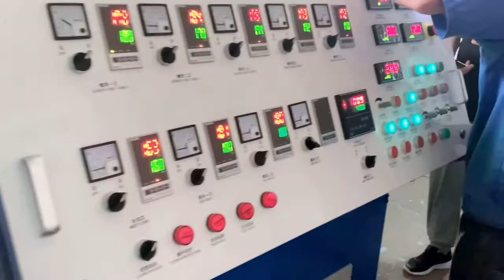600kg/hour high capacity pvc recycling granule/pellet machine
Ms Beryl

The PVC granulator machine can be used for rigid PVC powder, flexible PVC powder, transparent PVC granulation.
The PVC pelletizing machine consists of  SJSZ 65/132 conical twin screw extruder,  mould, pelletizer, air transport pipeline, vibrating screen and silos.
The extruder uses ABB inverter,  Siemens motor,guarantee the stability of the machine for long periods of operation.

La máquina granuladora de PVC se puede utilizar para polvo de PVC rígido, polvo de PVC flexible, granulación de PVC transparente.
La máquina granuladora de PVC consta de una extrusora cónica de doble tornillo SJSZ 65/132, molde, granuladora, tubería de transporte de aire, criba vibratoria y silos.
La extrusora utiliza un inversor ABB, motor Siemens, que garantiza la estabilidad de la máquina durante largos períodos de funcionamiento.

آلة التحبيب PVC يمكن استخدامها لمسحوق PVC الصلب ، مسحوق PVC المرن ، التحبيب PVC الشفاف.
تتكون آلة إنتاج الكريات البلاستيكية من آلة بثق لولبية مزدوجة مخروطية SJSZ 65/132 ، قالب ، آلة تكوير ، خط أنابيب النقل الجوي ، شاشة اهتزازية وصوامع.
يستخدم الطارد ABB العاكس ، محرك Siemens ، ويضمن استقرار الماكينة لفترات طويلة من التشغيل."